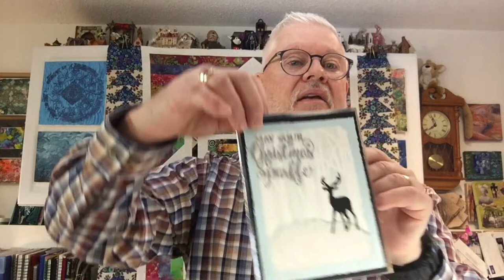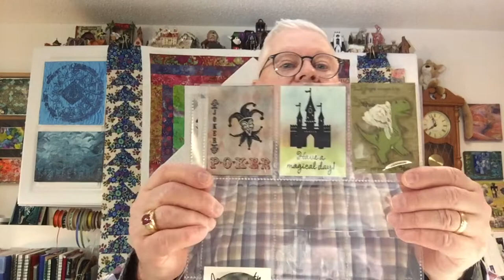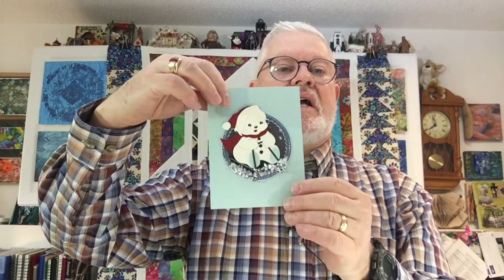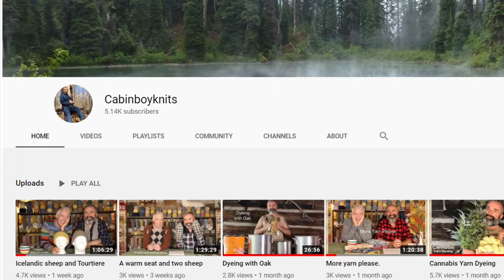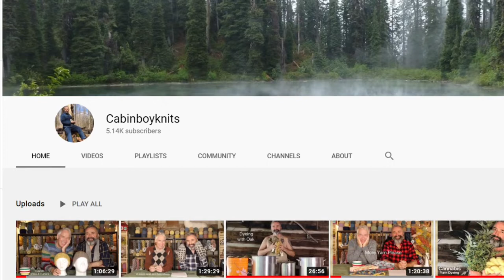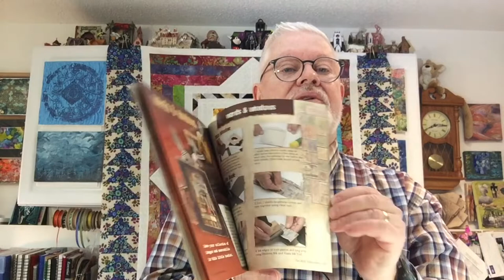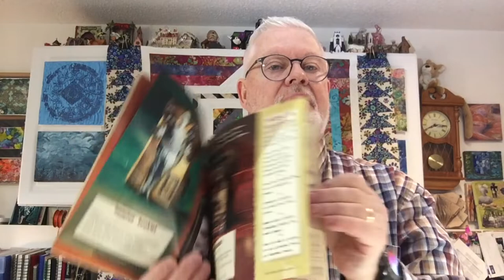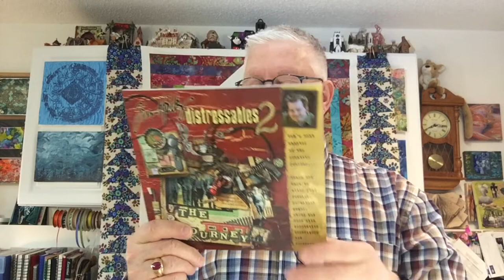'Tis the Season for Christmas Letters-Yuk! Bland Designs Vlog#198 December 21, 2020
Tim Holtz Distressables 2